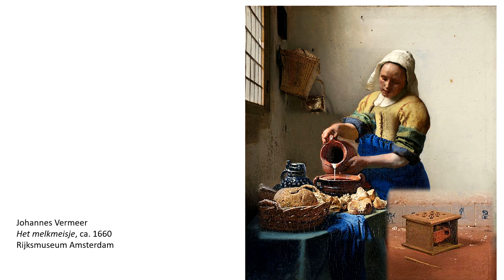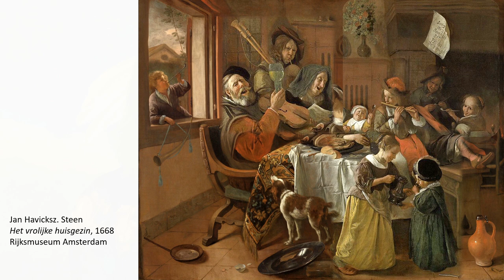Tout l’Art Schatten van de Eregalerij van het Rijksmuseum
In dit korte online college van Artemis Omnibus Online Tout l’Art, bespreek ik een aantal prachtige voorbeelden van topwerken uit de Eregalerij van het Rijksmuseum.